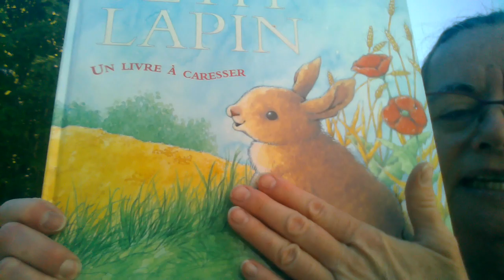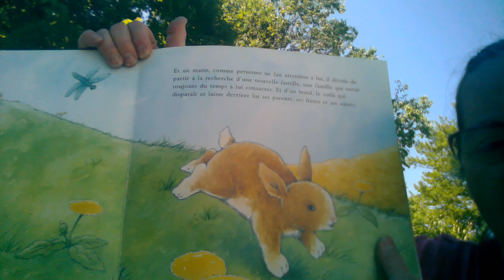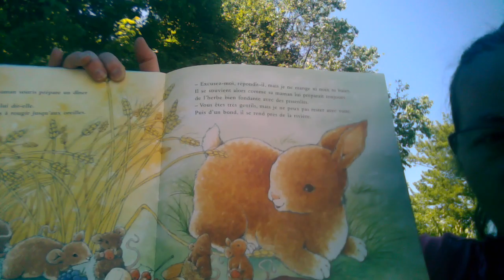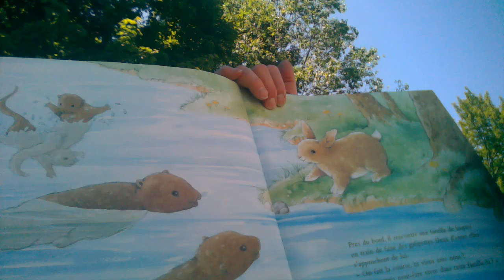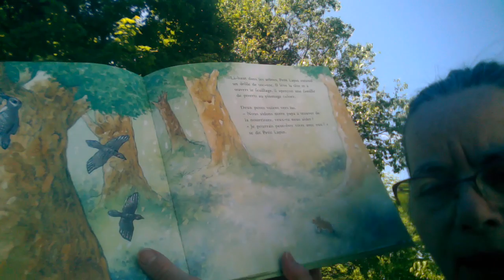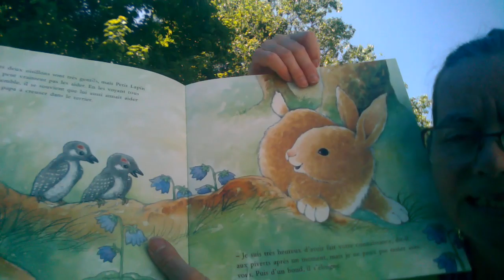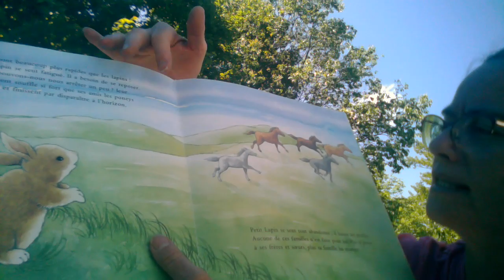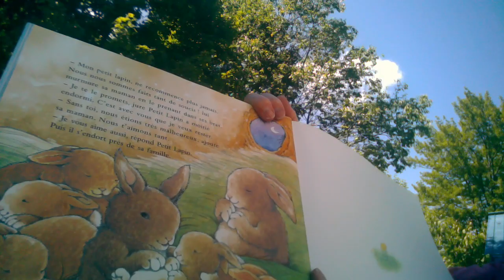Petit lapin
Je raconte l'histoire suivante

Titre: Petit lapin
Texte original: Catherine Allison
Illustrations: Piers Harper
Adaptation française: Sophie Léger
Éditions Gründ